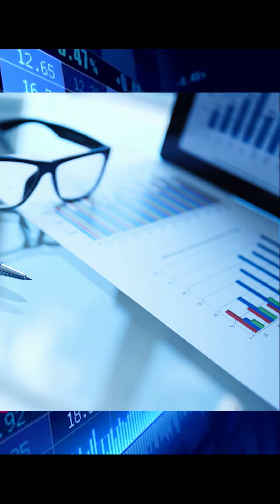Morning Call para Iniciantes 13/07/2021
Mercado misto devido á previsão de IPC (Inflação) NOS EUA!